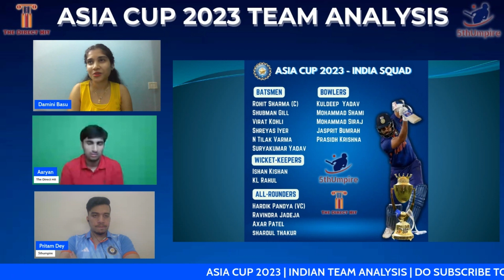Do India Have Enough Spinners ? | Chahal and Ashwin Dropped ! | Asia Cup 2023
INDIA NAMED THEIR 17 MEMBER ASIA CUP SQUAD , THE TEAM HAS SELECTED JUST 3 SPINNERS . ARE THEY A SPINNER SHORT ? .